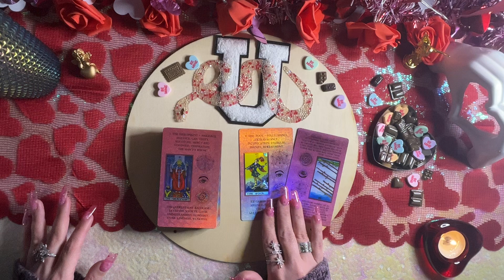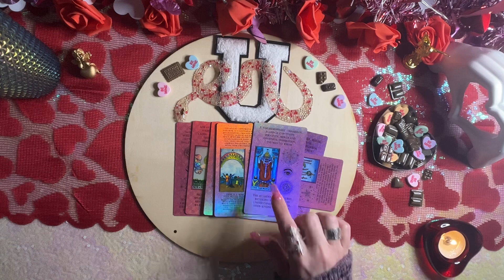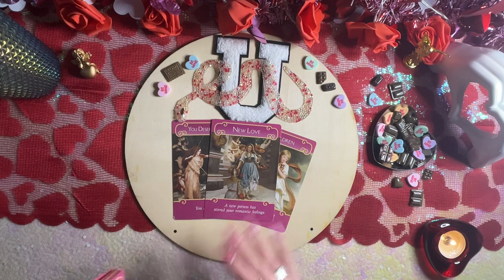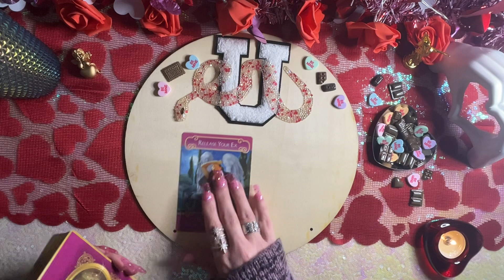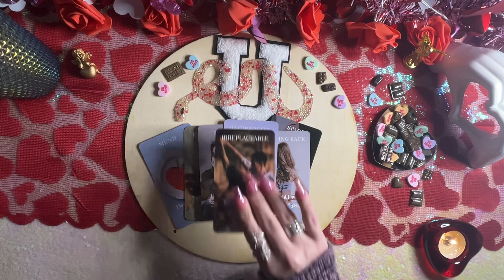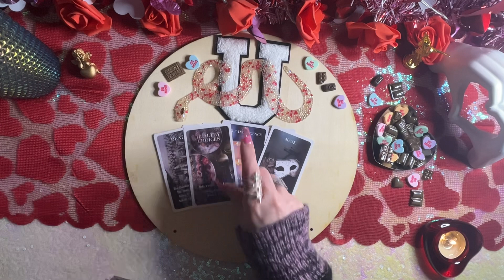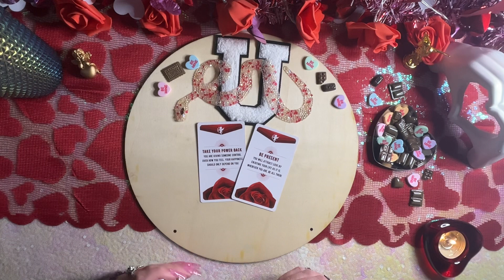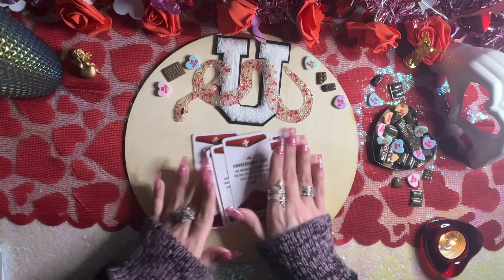🔮If you don’t Leap you’ll never know💖They Want to Indulge in Your Energy💝Crash into me💕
🐍🎼Welcome Snake Charmres🐍🎼